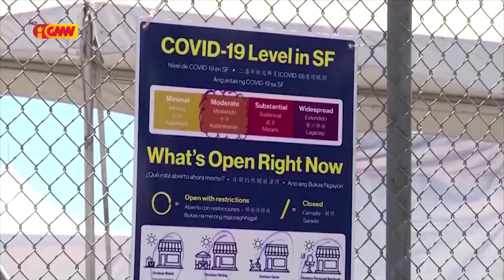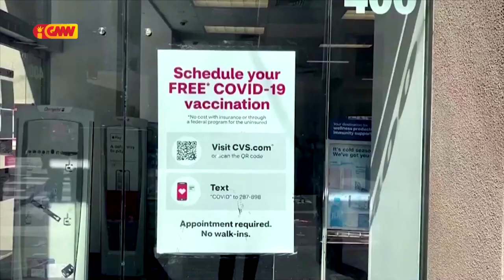Relatóriu husi OMS tempu badak "Variante Delta" sei domina mundu